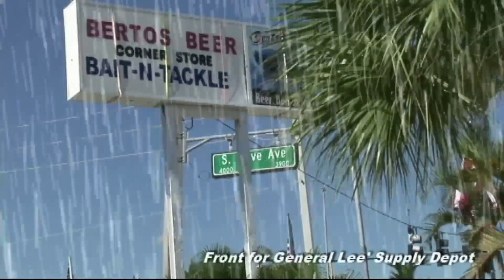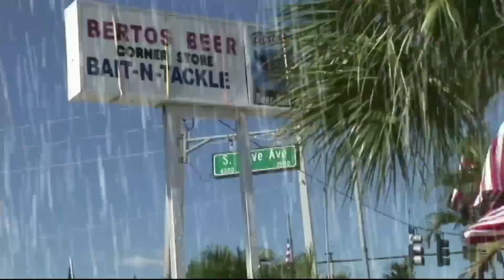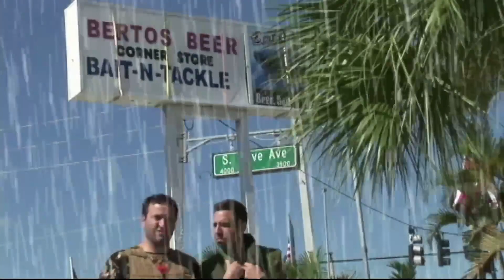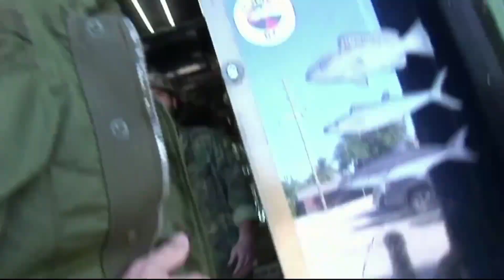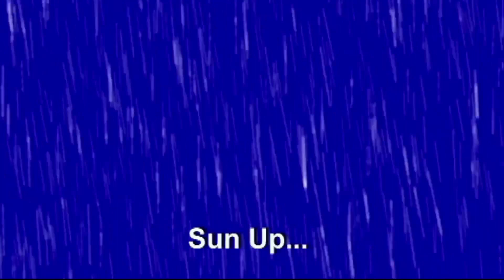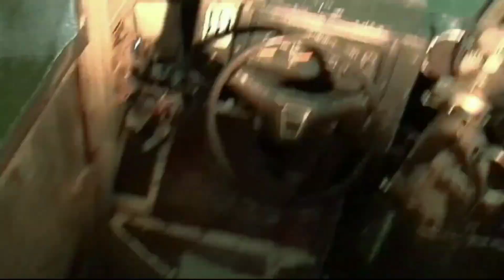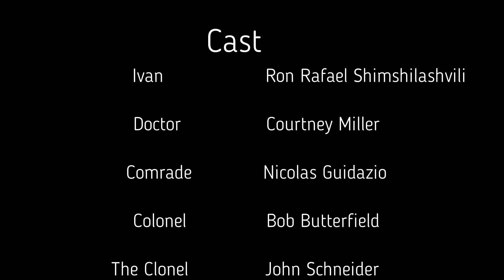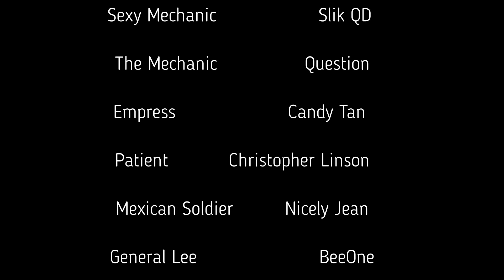The Truck Driver Movie (Full Version) with Ron Rafael Shimshilashvili